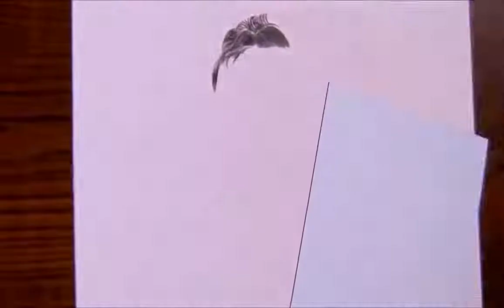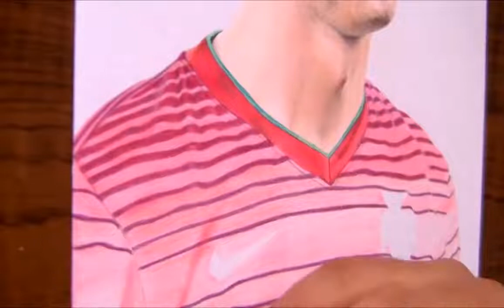Drawing of Cristiano Ronaldo ..... Featured on "Fox Sports" Real time